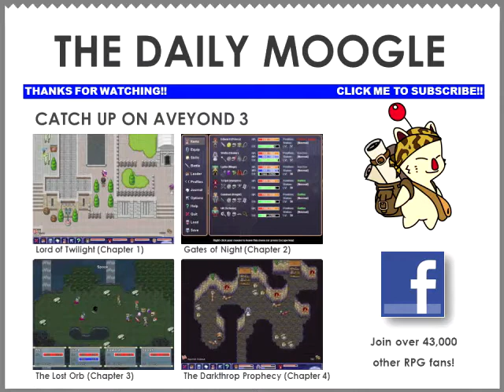WINDY HILLS!! - AVEYOND 4 - Amaranth Games - 04